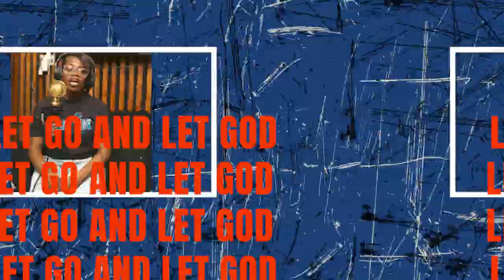Ep 1.Kingdom Dating (Part 1)|TAP IN The Audible Podcast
What is Kingdom dating?
-The crew talks about the struggles of dating in the kingdom of God. The right age to date, commitment or lack there of? Tap In to hear our thoughts!

Copyright: Hulvey-Walk Feat.Lecrea ( instrumental)